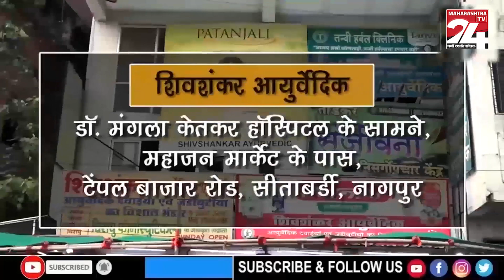DESH-VIDESH TOP 20 HEADLINES || 03 JAN 2024